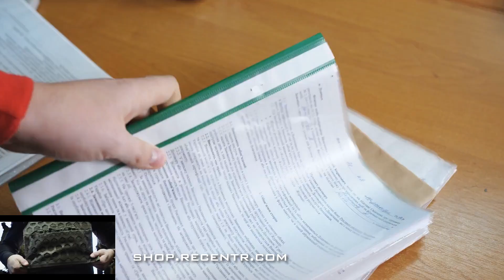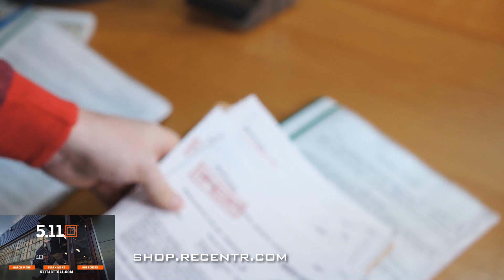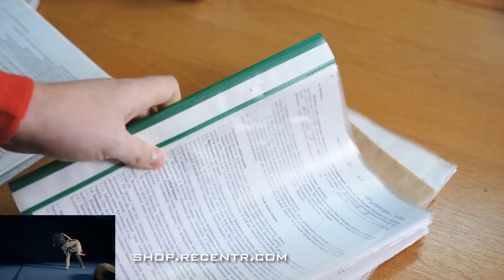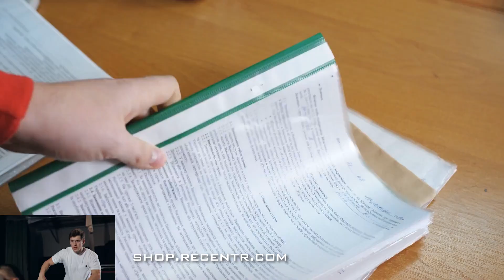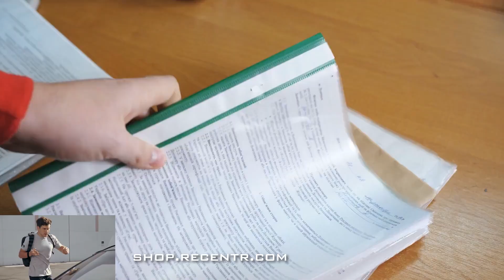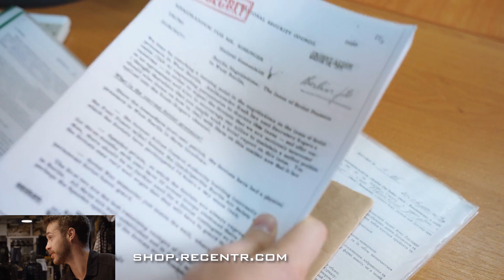Wir warnten vor genau dieser Falle.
Es sieht so aus, als hätten sich verschiedene rechte Figuren in Deutschland richtig in die Falle locken lassen. Das Bild, das sich dadurch der breiten Öffentlichkeit zeichnet, enthält so ziemlich jedes Klischee, das wir kennen.
Wenn große deutsche Parteien vor Jahren bereits in groben Zügen ihre Agenda ankündigten, muss man damit rechnen, dass britische und amerikanische Geheimdienste Operationen planten, um das rechte Lager zu diskreditieren, damit jenes nicht stärker profitieren kann von der Empörung in der Bevölkerung über die Politik.